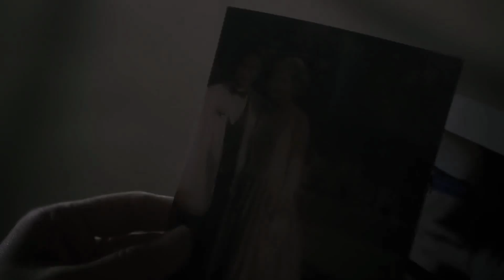TWINSANITY Official Trailer (2018) Love Triangle Thriller Movie HD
Trailer for Twinsanity (Downward Twin), starring Karissa Strain, Katie Strain, Yves Bright, Angie Everhart and Thaddeus Shafer.
After her mother dies, Celeste Hart (Karissa Strain) struggles to come to terms with her identity, literally. Her mother was the only person who could ever tell Celeste apart from her identical twin, Leeann (Katie Strain). Dealing with the grief differently, Celeste begins to pull away from her sister – her partner in life and business, while a dangerously unstable Leeann only smothers Celeste more. Mere days before opening their hip new yoga studio, Celeste escapes on a self-realization yoga retreat lead by Sergio (Yves Bright), a yogi who’s as charming as he is spiritual. Abandoned, Leeann unravels manically and plots to find her twin and put an identity-bending end to Celeste’s new beginning, at any cost.

DIRECTOR
BUZ WALLICK

WRITER
Julian Broudy

STUDIO
MarVista Entertainment

RELEASE
2018 CAST
Karissa Strain
Katie Strain
Yves Bright
Angie Everhart
Thaddeus Shafer